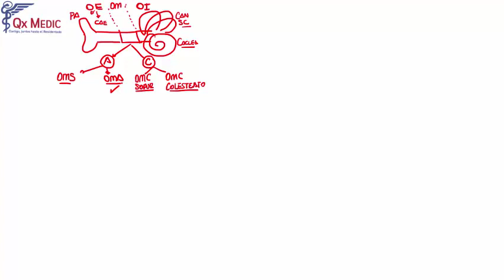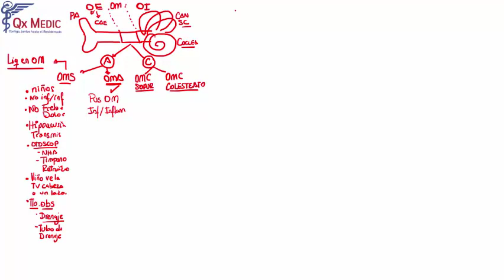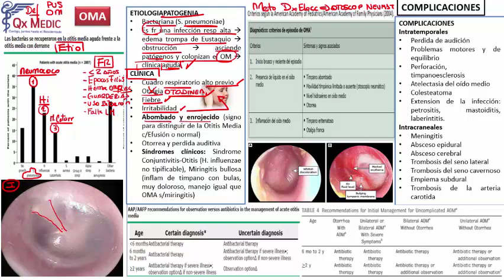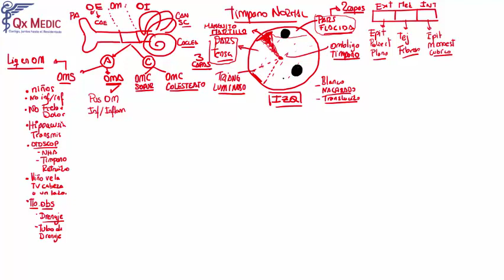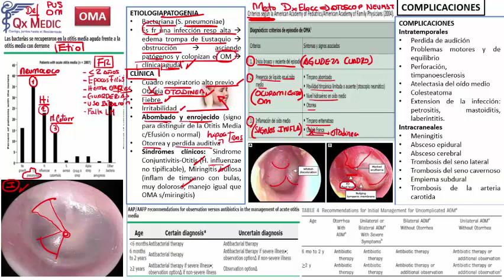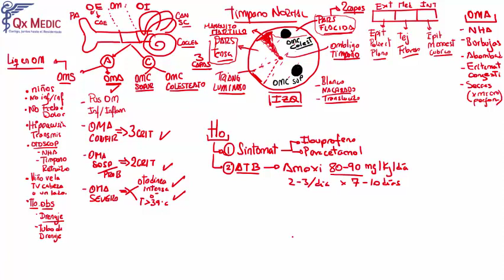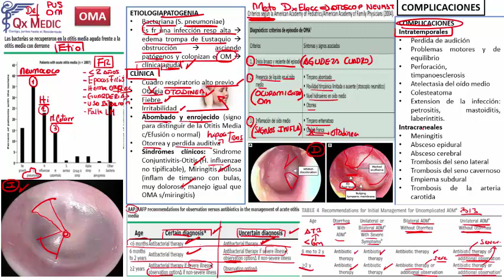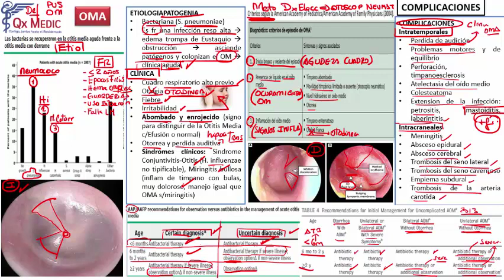2 OMA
RESIDENTADO MÉDICO
FASE I: FASE REGULAR
QX MEDIC ©
2019